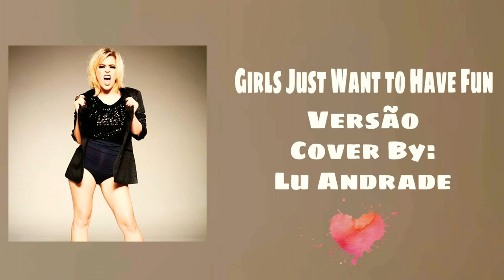Lu Andrade - Girls Just Want To Have Fun (Cover)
"Variedades Rouge" sua revista eletrônica sobre Rouge